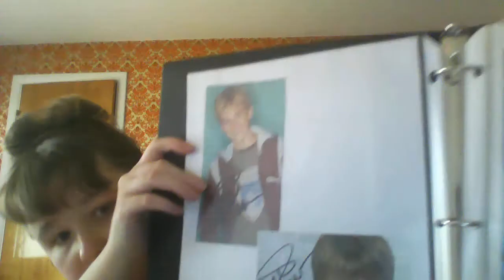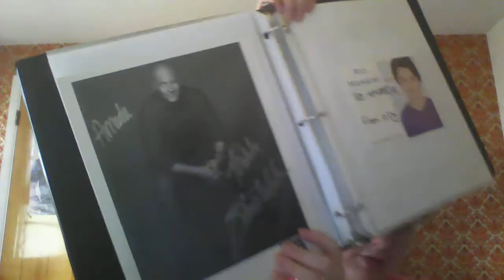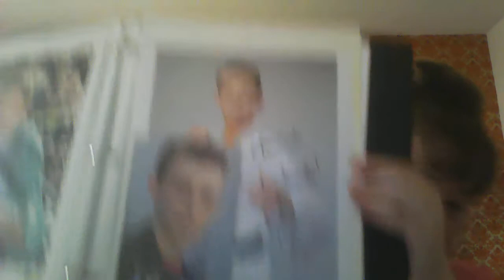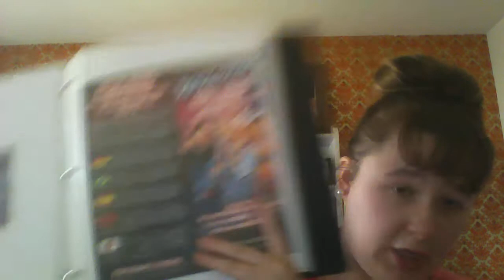my first real video- autograph collection